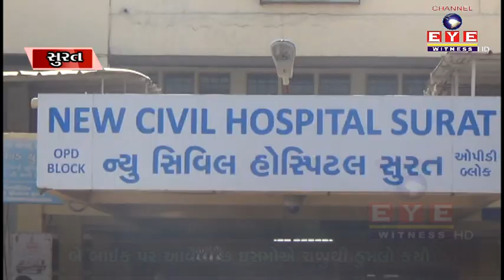ભરથાણામાં સરનામું પુછવાના બહાને રસોઈયા સાથે લૂંટ || CHANNEL EYE WITNESS